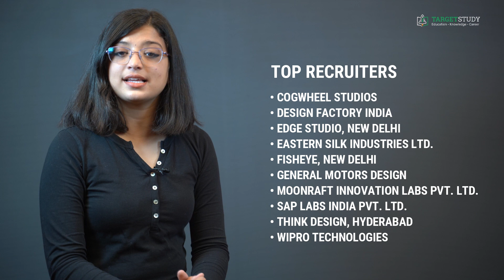Graphic Designer - How to become a Graphic Designer? - Eligibility, Courses, Career, Fee, Salary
How to Become a graphicdesigner? - Eligibility, Courses, Career, Fee, Salary

In this video, I am going to tell you various facts about this ever in demand Designer like who a Graphic Designer is? What are the eligibility conditions for becoming a Graphic Designer? What are the skills required for a Graphic Designer? How to Become a Graphic Designer?
What are the career prospects and job opportunities for a Graphic Designer? What are the Pay Packages or Salary of a Graphic Designer? What are the advantages and challenges for becoming Graphic Designer and much more?